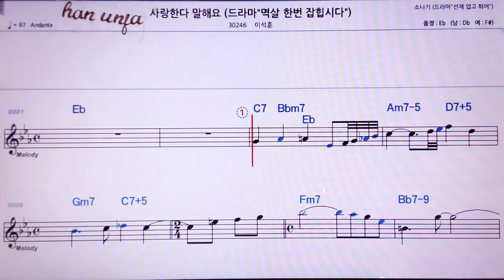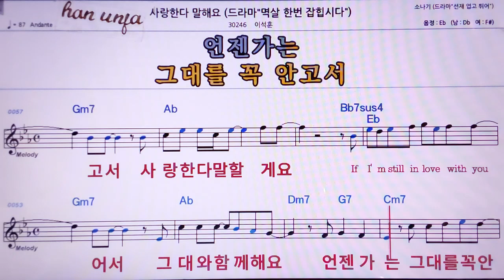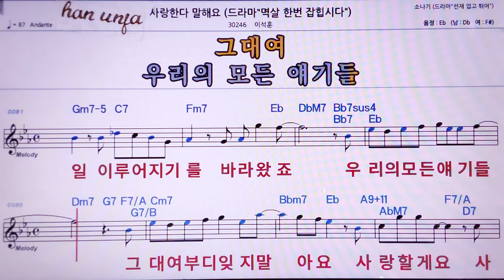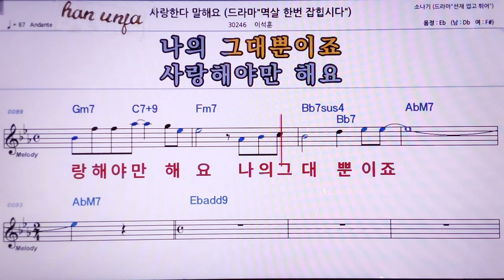💖사랑한다 말해요/이석훈 👍MR,노래방, 악보, 코드,Karaoke With Sheet Music